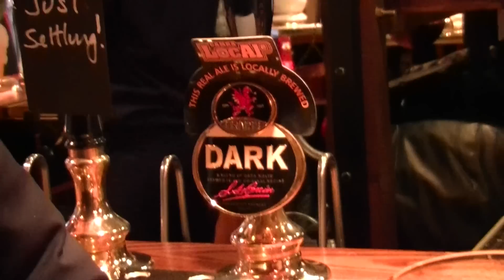Goat Major and City Arms Cardiff Pub Tour. Drinking Beer Rocks Obsession and SA Brains Dark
Real Ale Craft Beer goes on another Pub Tour, this time seeing the sights of Cardiff Castle and drinking Beer Rocks Obsession and SA Brains Dark in old traditional pubs The Goat Major & City Arms Cardiff , enjoy.